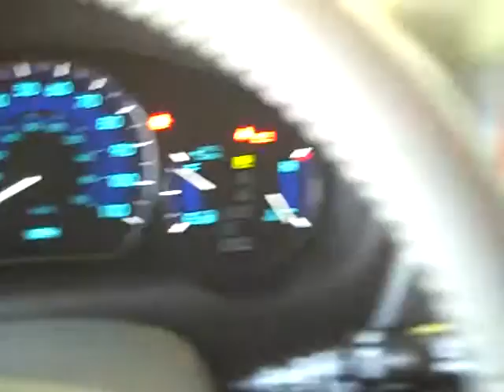P5900A 2007 Sienna